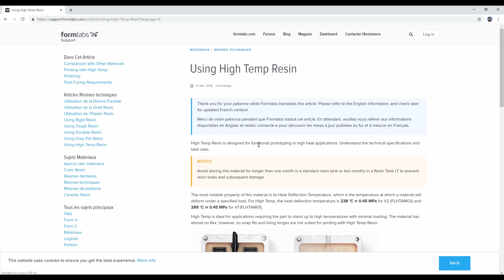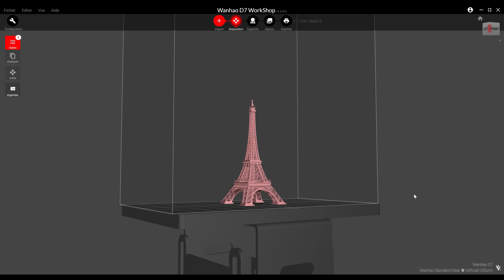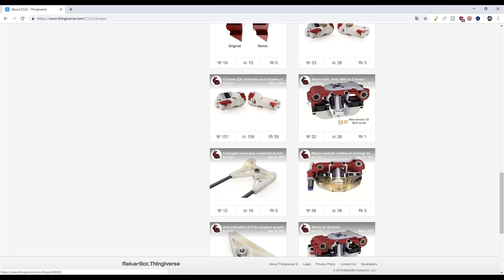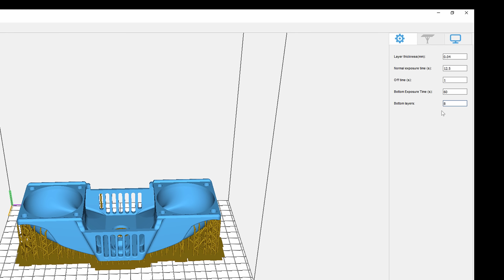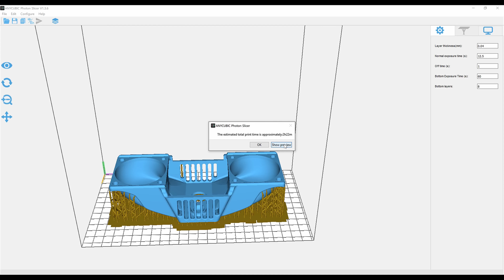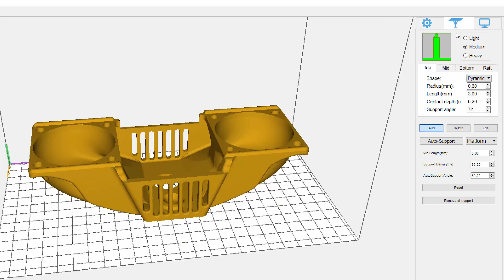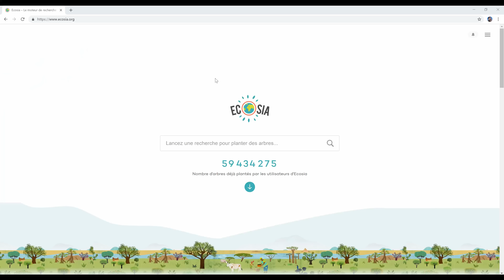Processus d'impression 3D résine haute température 300°C (Photon)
🎁 Votre guide "Créer ses propres objets en 3D" offert : 🎁

📖 "L'impression 3D FDM - Le guide complet pour vos impressions 3D - Seconde édition" est disponible ici : 📖

👪 Mes réseaux 👪

Cette résine est semblable à la SparkMaker LCD-H qui sortira d'ici peu de temps.
Hauteur de couche : 0.05 mm
Temps d'exposition / couche : 25 s
Temps off : 1s
Temps exposition 1ères couches : 90s
Nombre de 1ères couches : 10
Taille des support : 1.80 mm de diamètre

Panasonic FZ2000
Samsung Galaxy S8
Micro Caméra Rode VideoMic Rycote
Micro PC Bird UM1 (voix OFF)
Panneau LED
Eclairage ambiant
Action Cam